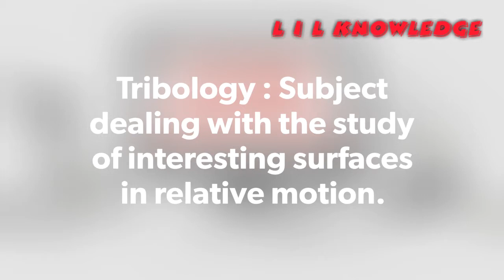Branches of Science | Learning Is Life Knowledge